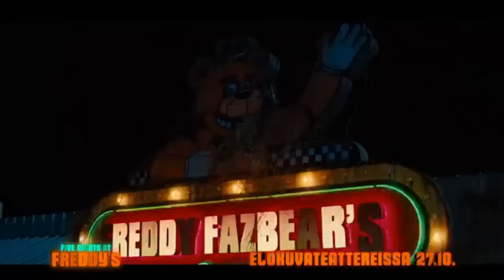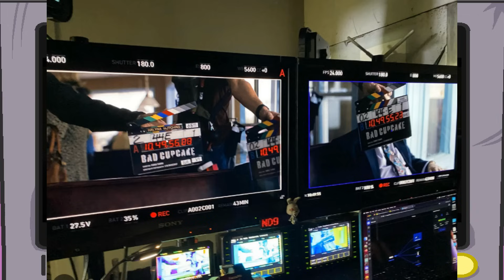The Five Nights at Freddy's Movie is REALLY AWESOME (For FNAF Fans) - FNAF Movie Analysis/Review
Today I give my honest thoughts on the Five Nights at Freddy's Movie, the good, and the bad! This movie has been 8 years in the making and it's still so surreal to finally have it!

CHAPTERS -
0:00 - NON-SPOILERS
5:13 - SPOILERS

Merch!

I make ROBLOX Games on the side! Check it out if you want